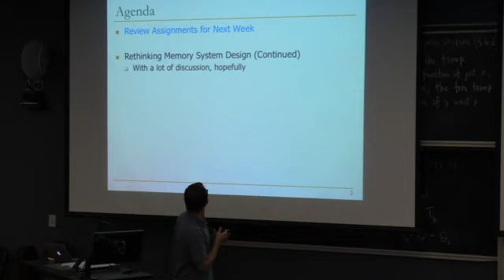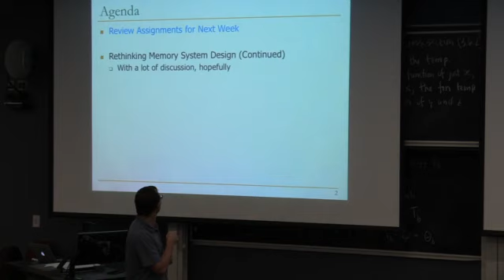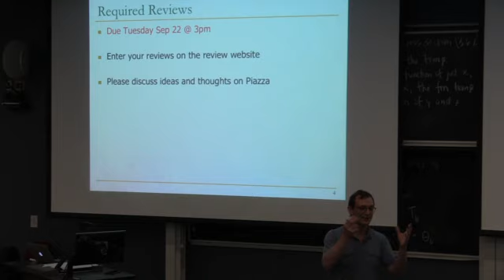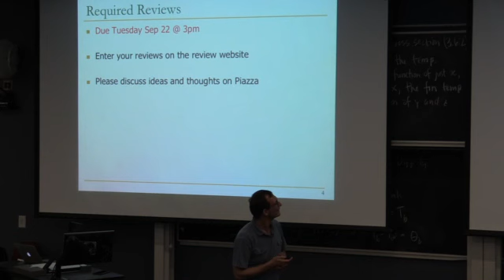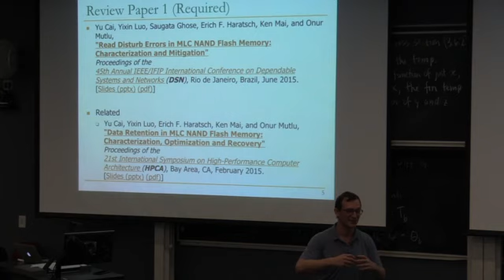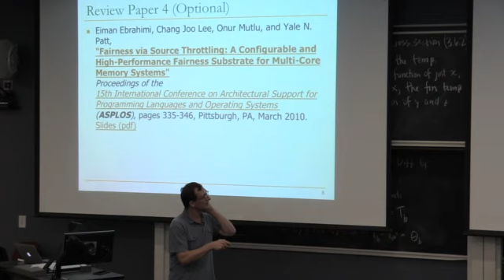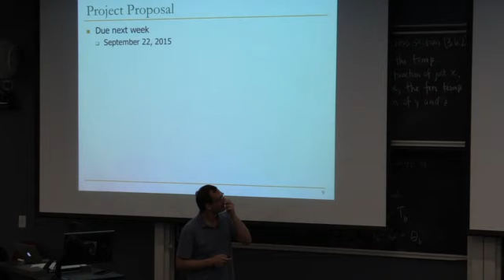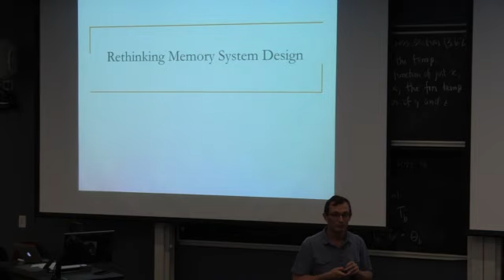18-740 Computer Architecture - Rethinking Memory System Design Cont. - Recitation 3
Recitation 3  - Rethinking Memory System Design Cont.